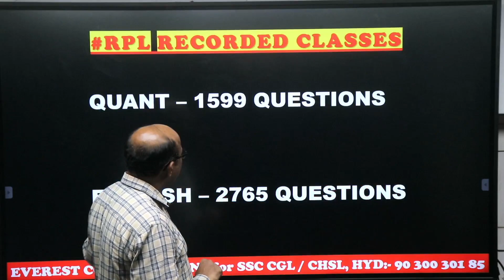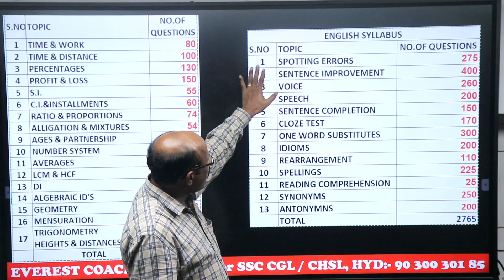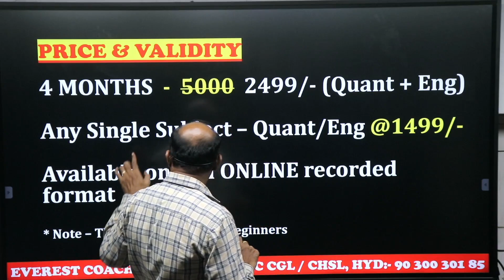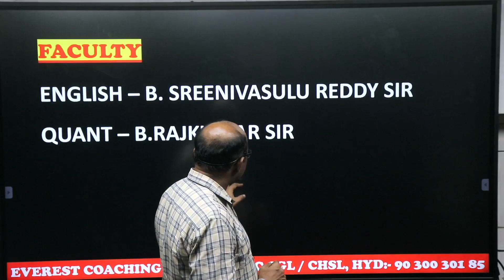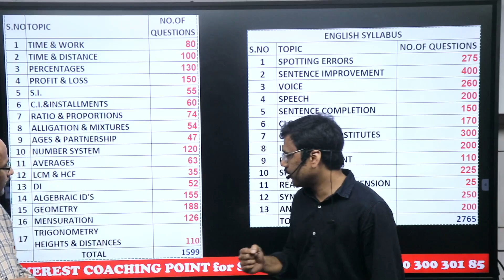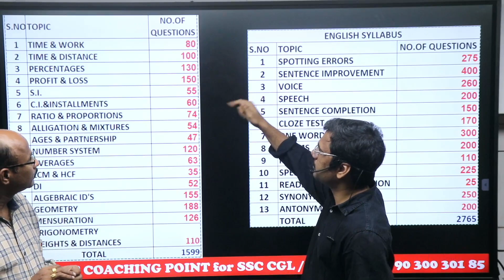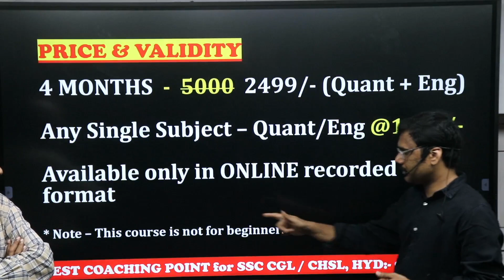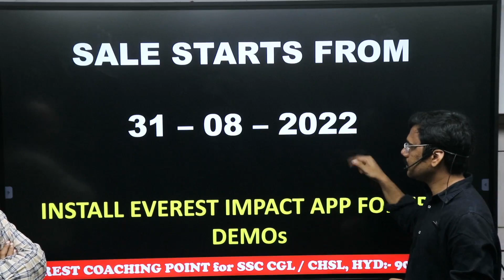SSC CGL/CHSL 2022 |REVISION PREMIER LEAGUE(RPL) | ENGLISH + MATHS | RECORDED BATCH ANNOUNCEMENT